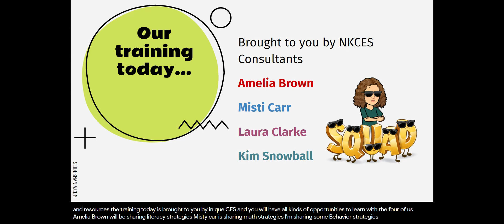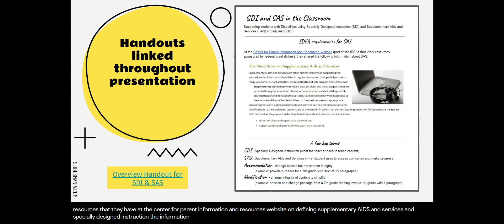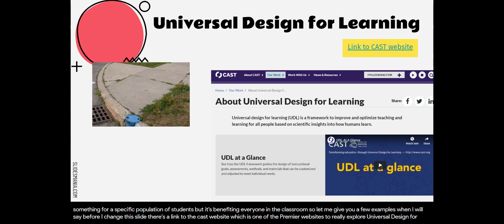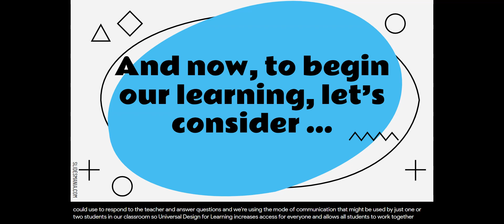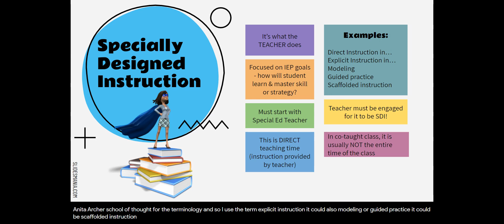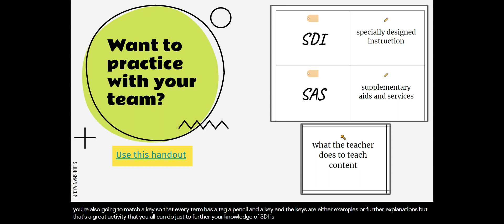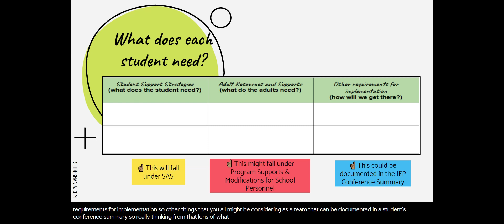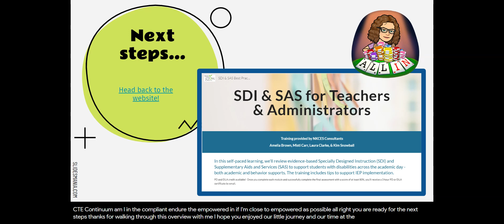SDI & SAS for Administrators - Overview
SDI and SAS Overview video